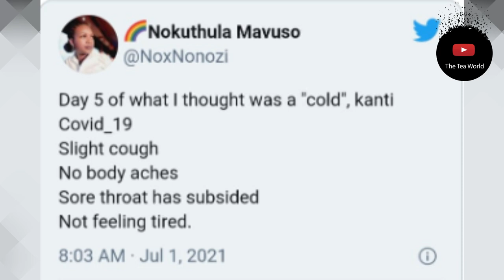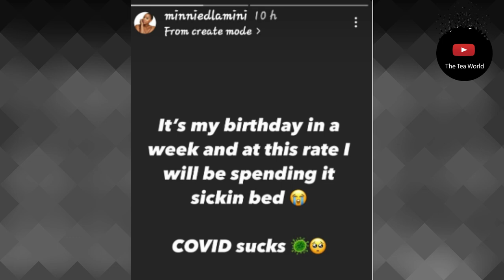Nokuthula Mavuso And Minnie Dlamini Goes Through The Most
Actress Nokuthula Mavuso joins the list that is getting longer by the day. And that is the list of celebrities who have contracted the deadly coronavirus.